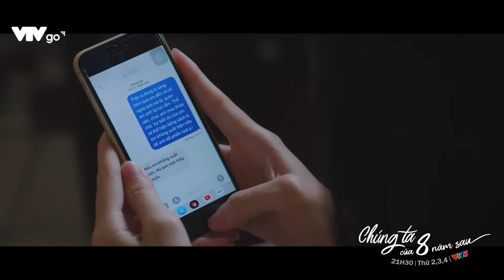Khi con tim lỡ va phải tình yêu | Chúng ta của 8 năm sau tập 3